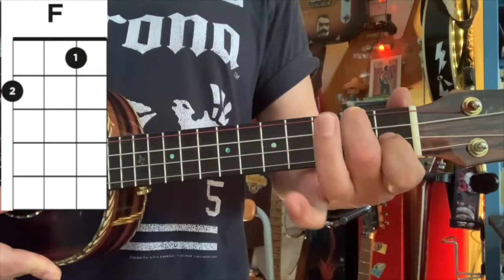ERSTE UKULELE KILLER LESSON Pt 1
Vielleicht hast Du Unterricht bei mir gehabt, dann dient dir dieses Video zur Verfestigung des Gelernten. Vielleicht wir haben es noch nicht geschafft wegen der COVID Massnahmen, wer weiss, Hauptsache Du lernst weiter. Bin offen für alle Fragen rund ums Thema Ukulele. Zweite Teil